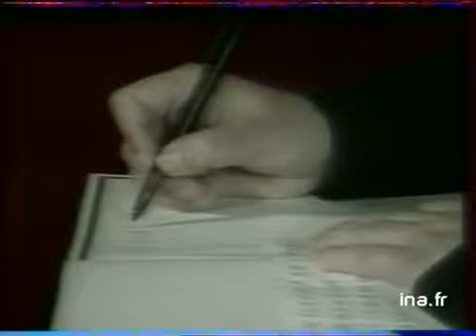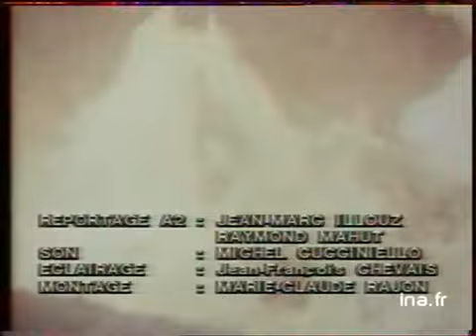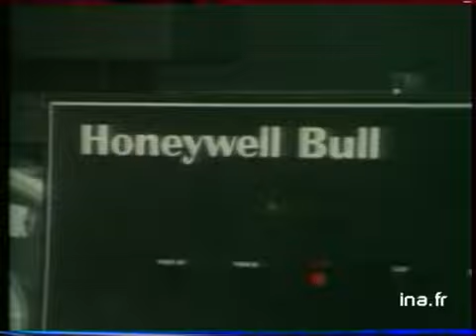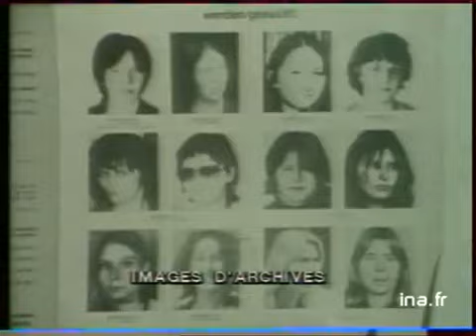JA2 20H : EMISSION DU 7 MAI 1980